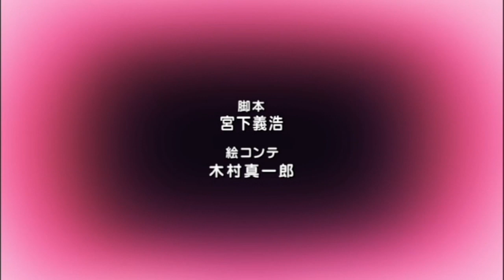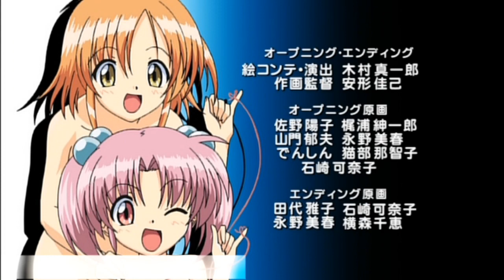Tsuyokiss 【2 New Episodes Every Week!】Tsuyokiss Ep.11 [I Cannot Be Frank...]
Tsuyokiss Episode 11 [I Cannot Be Frank...]
★(Synopsis)резюме

Sunao is in shock after the failure of the play at the school festival and knowing the relationship between Leo and Otome, and no longer goes to school. Worried about Sunao, Kinu and Nagomi try talking to her but Sunao is not listening. “Should I stop acting...?” Sunao starts doubting herself, at that moment, Erika proposes a ridiculous event….!

We are the official company delivering Japanese anime.
Мы являемся официальной компанией по доставке японского аниме.